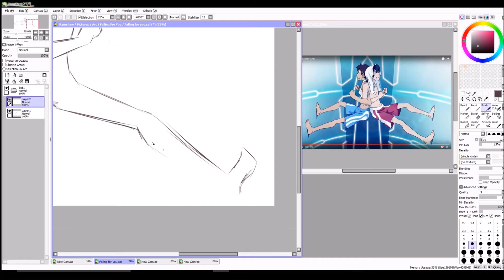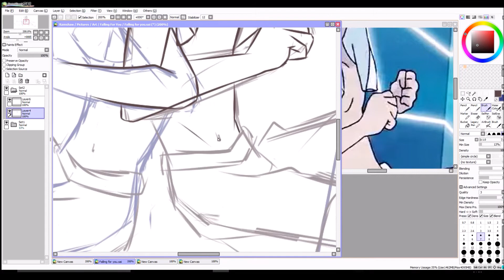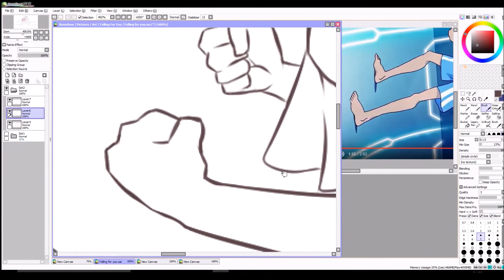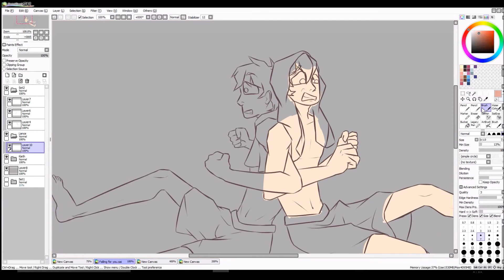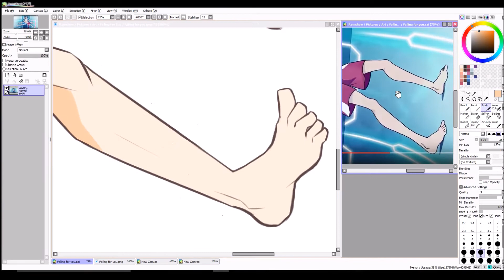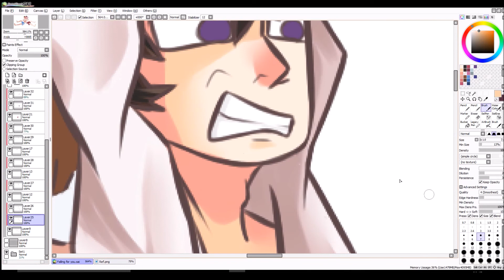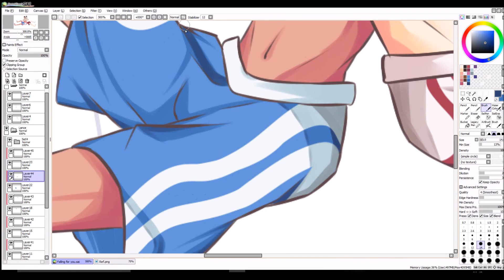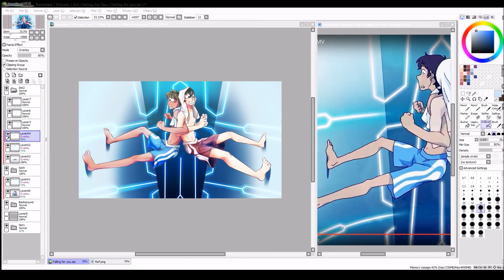Falling - Voltron Speedpaint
Screenshot Redraw from an episode from the new Voltron season

All work is my own, please do not use/take without my permission

Music
Legacy - Savfk
Live Swimming in Glue - RFB

Equipment
 Paint Tool SAI
 Wacom Intuos Pro Large Pen & Touch

Later!